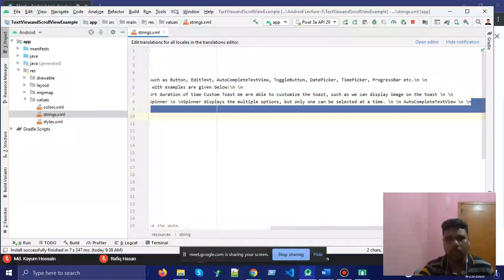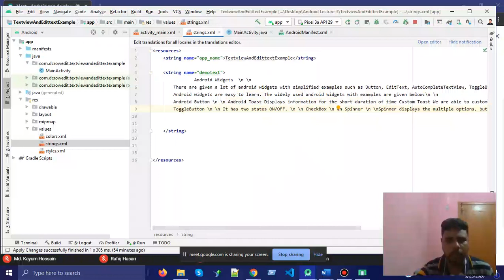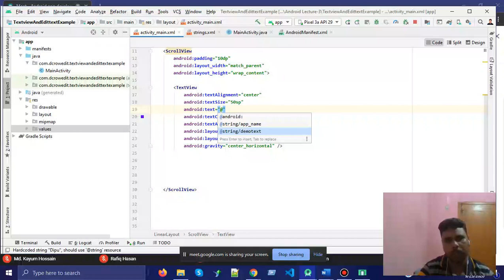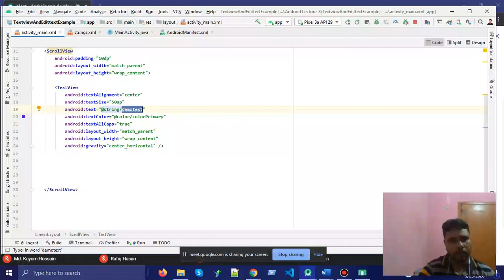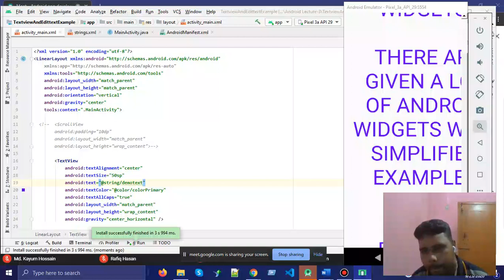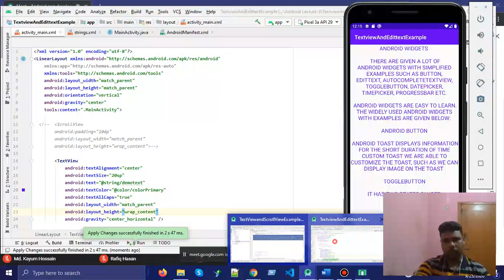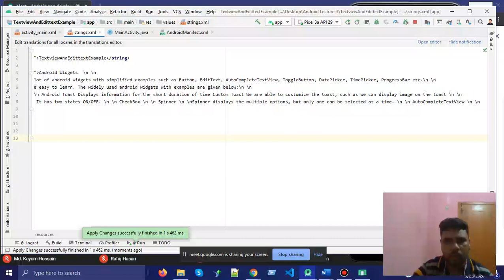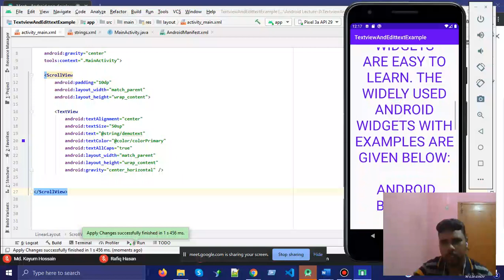android scrollview example